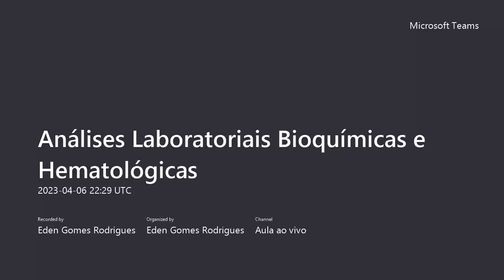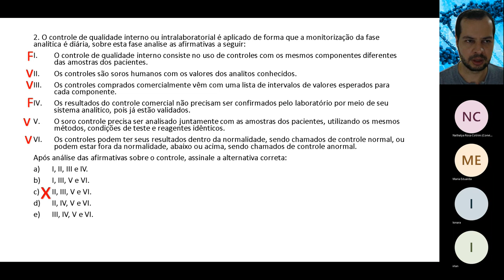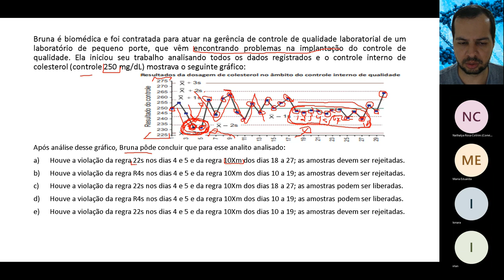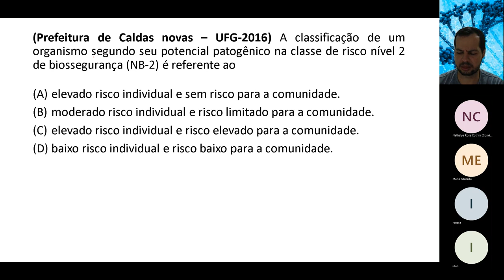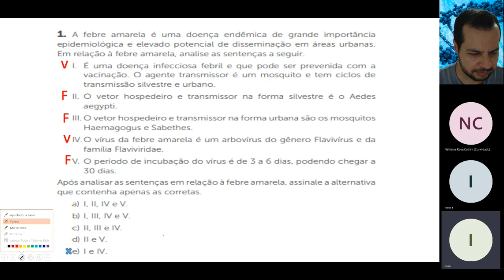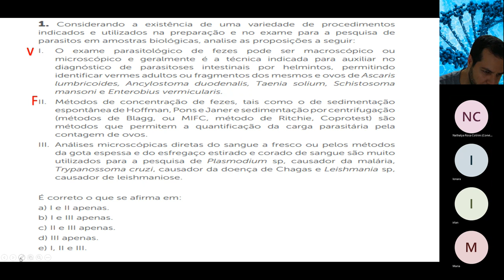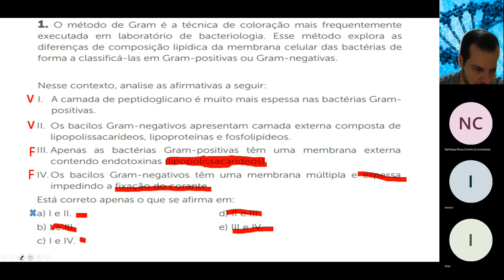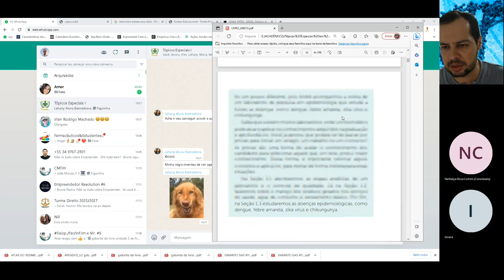Exercícios comentados para concursos Biomédicos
Exercícios comentados para concursos Biomédicos. Vai Prestar Concursos?! Você está preparado?! Clique no link e descubra e venha para minha mentoria Diagnóstica Gratuita.

Gostou?

Grande abraço!😱🤩